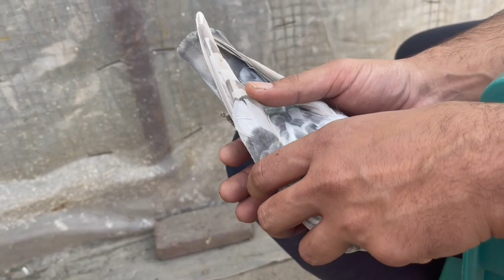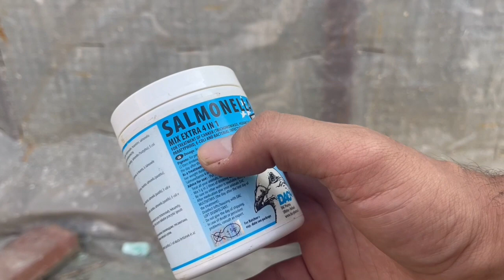Dangerous pigeon disease and cure کبوتروں کی خطرناک بیماری کا علاج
Dangerous pigeon disease and cure